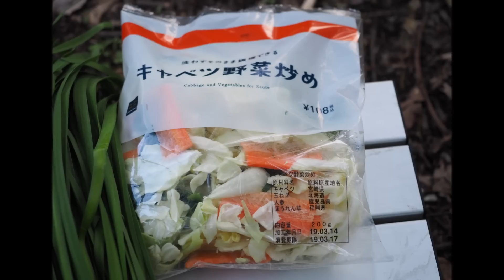ラーメンもつ鍋！インスタントラーメンでキャンプ料理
キャンプもつ鍋の作り方動画です。カット炒め野菜、スーパーのパックささがきゴボウを使い、インスタントラーメンのスープを使って味付けした、もつ鍋を作ります。インスタントラーメンはマルタイ棒ラーメンを使っています。インスタントラーメンのスープは美味しいので、簡単に美味しいもつ鍋が作れます。キャンプだけでなく、自宅でもつ鍋を作る時にもお勧めのレシピです。